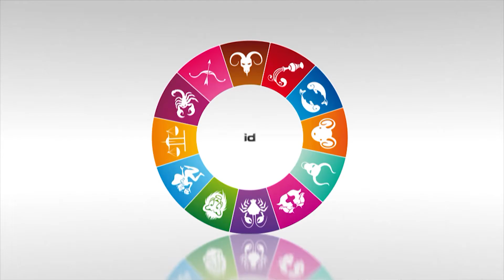Horoscope de la semaine du 26 novembre au 2 décembre 2018 par Diane Boccador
Retrouvez votre horoscope de la semaine par Diane Boccador. Du 26 novembre au 2 décembre 2018  pour les signes du Bélier, Taureau, Gémeaux, Cancer, Lion, Vierge. Retrouvez l'horoscope quotidien et tous les produits astro  de Diane Boccador sur 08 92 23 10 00.